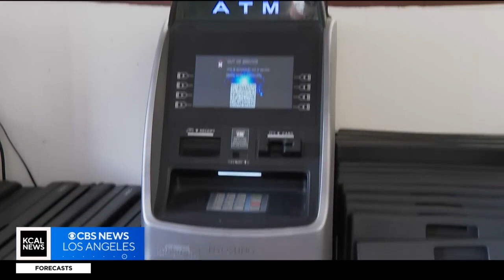Group of burglars caught hitting number of Northridge small businesses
Rina Nakano reports from Northridge, where a group of at least eight burglars are caught on camera targeting two businesses last week, making off with tens of thousands in cash and stolen merchandise.